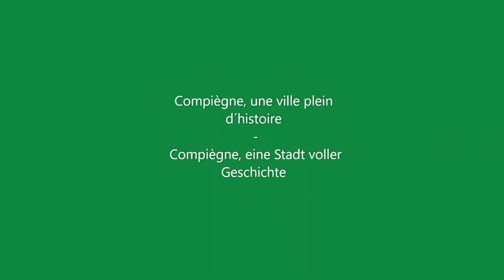Stadt Landshut – Ville de Compiègne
tadt Landshut – Ville de Compiègne
Die bereits seit 1962 bestehende deutsch-französische Verbindung bildete den Grundstein für die Regionalpartnerschaft des Bezirks Niederbayern mit dem Departement Oise. Über Michel Mahieux, damaliger 2. Bürgermeister von Compiègne und Vizepräsident des Conseil Général de l’Oise, wurden 1991 die ersten Kontakte geknüpft.
Unter anderem kommen zahlreiche Schülerinnen und Schüler der Staatlichen Berufsschulen Landshut alljährlich in den Genuss, die nordfranzösische Partnerstadt kennenzulernen – wenn nicht die Pandemie einen Strich durch die Rechnung macht.